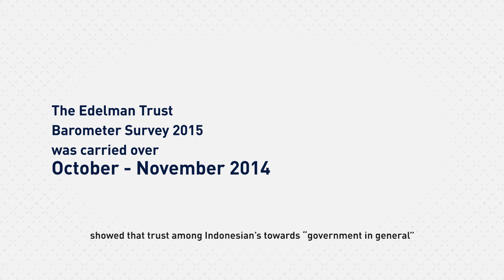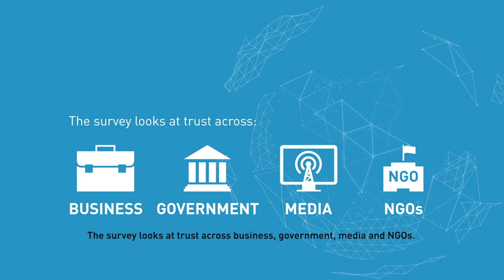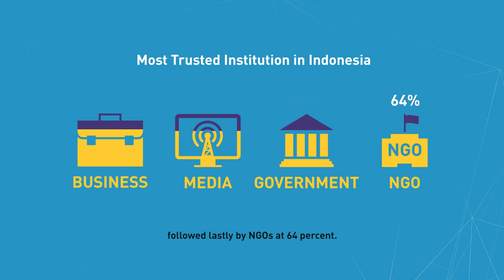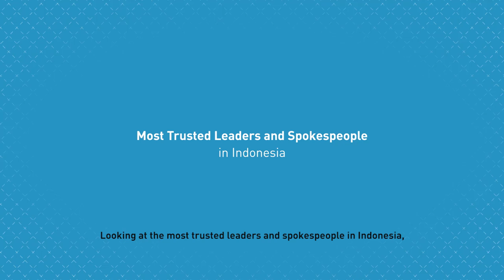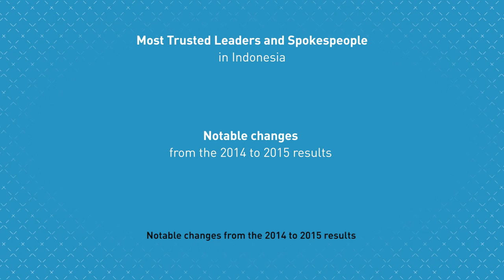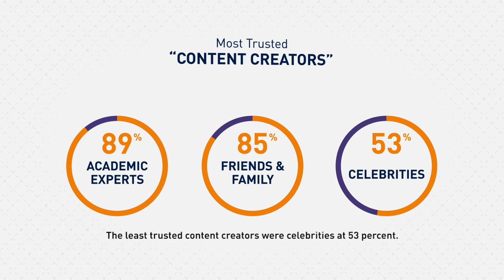The Edelman Trust Barometer 2015 Indonesia Results (Indonesian with English subtitles)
--The video above is in Bahasa Indonesia - subtitles provided in English.--

This optimism was captured in the results of this year’s Edelman Trust Barometer. This is the firm’s 15th annual global trust and credibility survey and the 7th year it has been conducted in Indonesia. The survey looks at trust across business, government, media and NGOs. The research surveyed 1,000 people from the general public in Indonesia, plus an additional 200 ‘informed public’ (top quartile income, college educated and self-identifying as active media consumers); as part of the overall 33,000 people surveyed in 27 countries.